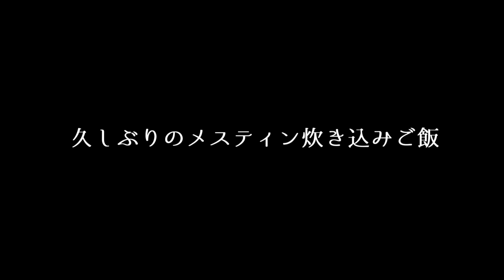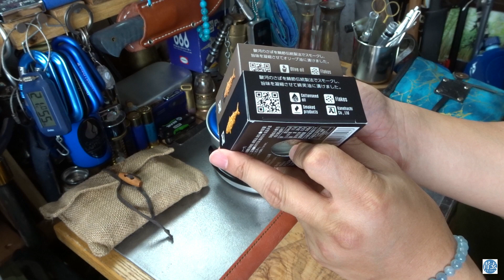久しぶりのメスティン炊き込みご飯｜和の人スペシャル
昔よくやっていたキャンプギアを使っての炊き込みご飯。今回はガス炊飯です！